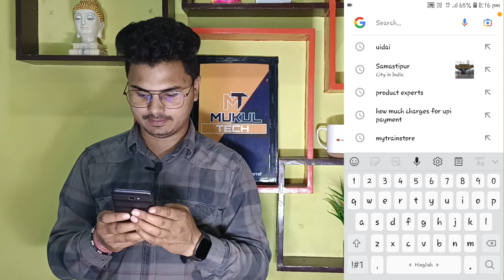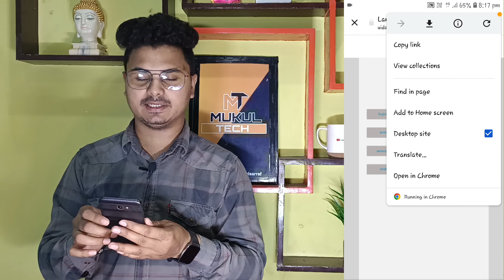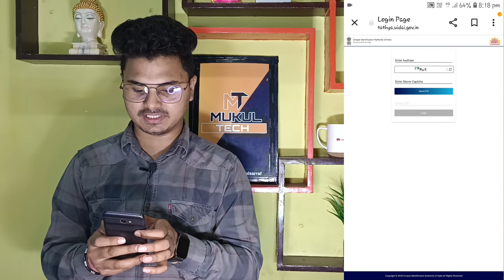How to Order Aadhaar PVC Card From Home ! Ab Khud Se Order Kare Aadhaar PVC Card !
आप मेरे इस विडियो को FOLLOW कर के आप खुद से घर बैठे आधार PVC कार्ड कैसे ऑर्डर कर सकते हैं। जान जायेगे/बस इस विडियो को पूरा देखे

__________MUKUL SARRAF___________